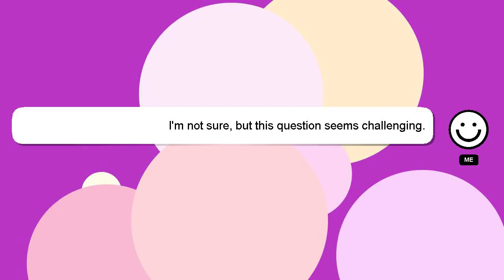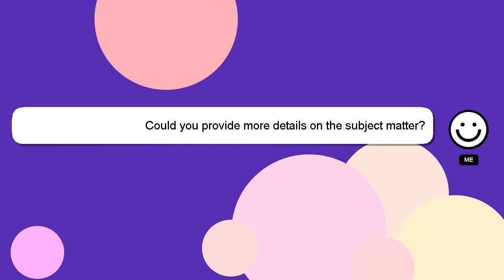How to paste tapestry?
A short overview of who I am, Hello, I am Delphi. I can assist you in answering your queries. - How to paste tapestry?

If you require more detailed information, please don't hesitate to comment or chat with me. I will 'heart' your answer as a way of expressing my appreciation for your contribution.

*2 What we are experimenting :*